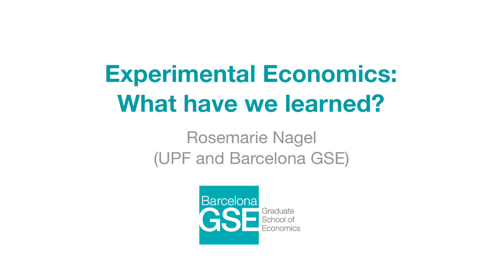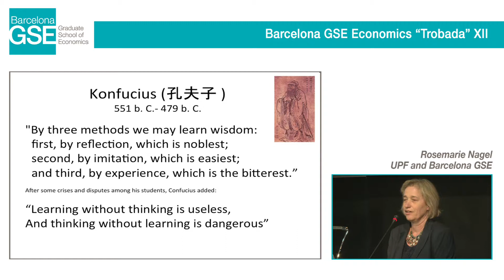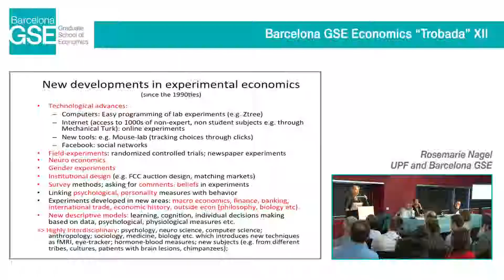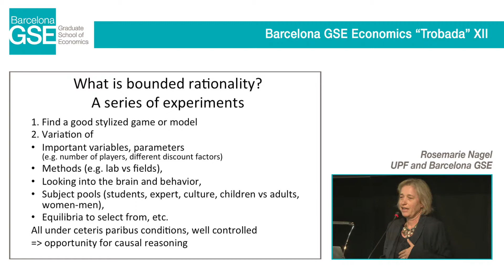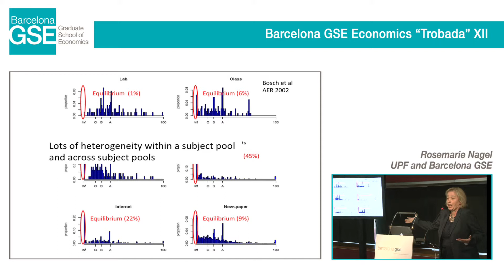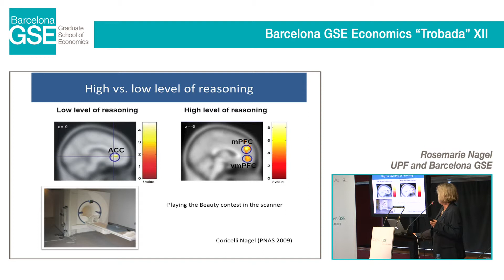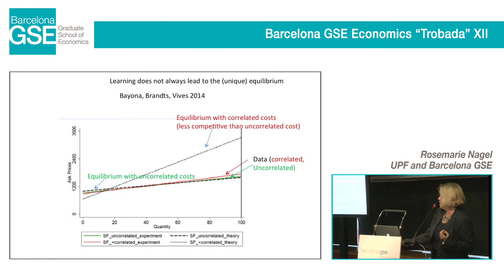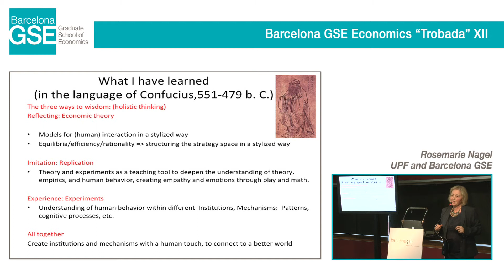Rosemarie Nagel - Experimental Economics: What have we learned?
Roundtable - 12th Barcelona GSE Economics "Trobada"

Participants: Manuel Arellano (CEMFI), Jordi Brandts (IAE-CSIC and Barcelona GSE), Jan Eeckhout (UPF and Barcelona GSE), Ramon Marimon (UPF-EUI and Barcelona GSE), Rosemarie Nagel (ICREA-UPF and Barcelona GSE)